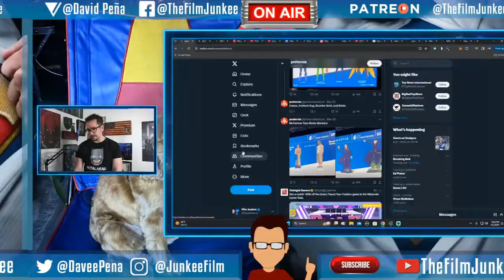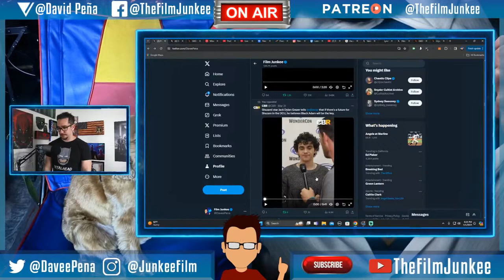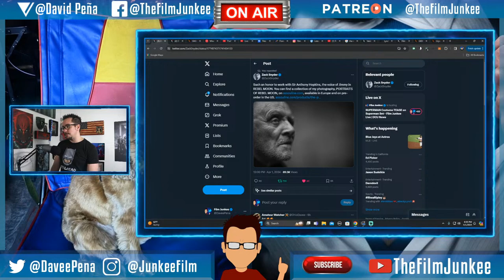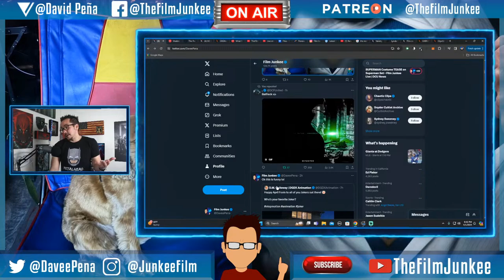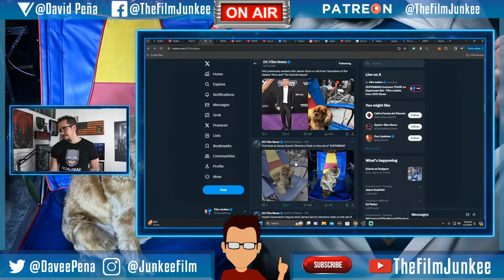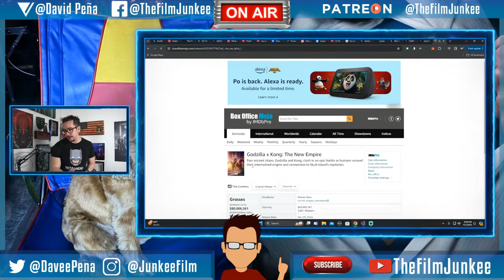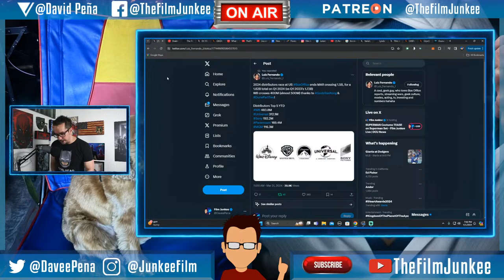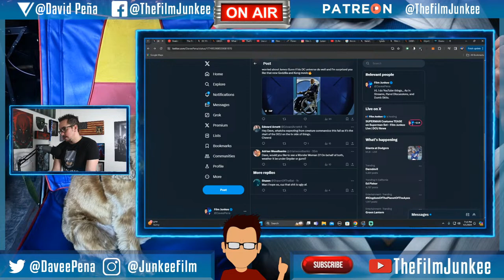SUPERMAN Costume TEASE on Superman Set - Film Junkee Live | DCU News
The new SUPERMAN costume may have gotten a TEASE from the Superman set, as David Corenswet's dog sits on a chair that have Superman costume colors on it.

SHOW TIMELINE:
0:00 - Intro
1:10 - Opening
12:40 - New McFarlane Toys
16:35 - Fun Easter Ghostbusters Art
16:59 - RIP Chance Perdomo
19:00 - Henry Cavill Saving Co-Star
20:59 - Jack Dylan Grazer on More SHAZAM!
24:19 - Road House Remake Did Great Numbers
28:08 - Joker 2 Trailer at CinemaCon
29:47 - Zack Snyder Rebel Moon Photography
31:30 - Shakira on the Barbie Movie
37_45 - Joker Animated Video
38:55 - Dan Lin Begins Netflix Gig
41:34 - James Gunn Teases Superman Costume Look
44:56 - SUPERMAN Stunt Crew Video
48:01 - Lynda Carter on Wonder Woman 3
54:28 - Godzilla X Kong Box Office
59:47 - The Matrix 25 Years
1:08:17 - Questions

SUPERMAN SHIRT RIP ART: artoftimetravel